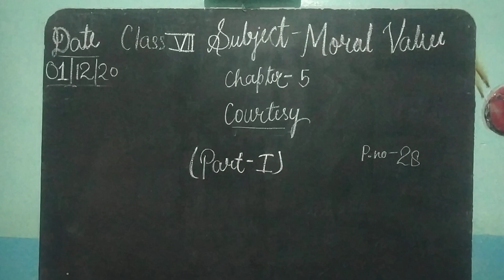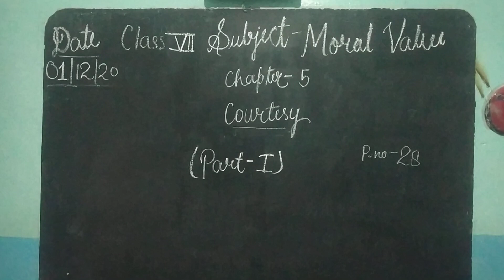Class 5 Subject mv Chapter5